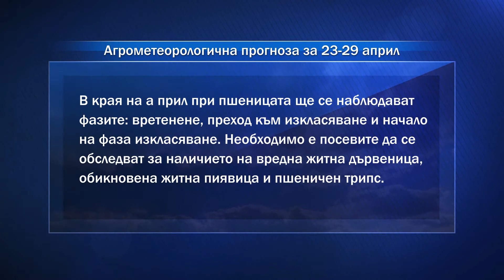Агропрогноза: Валежи ще възпрепятстват провеждането на растителнозащитните пръскания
През последната седмица от април критични минимални температури за земеделските култури не се прогнозират. В полските райони температурата на почвата в 10 сm слой ще достига подходящи стойности за сеитбата на топлолюбивите пролетни култури (памук, фъстъци, дини, пъпеши).